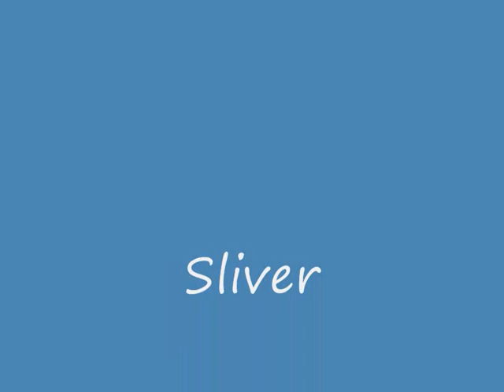Stones Throw Away - Sliver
Sliver - Stones Throw Away.  1998 Demo